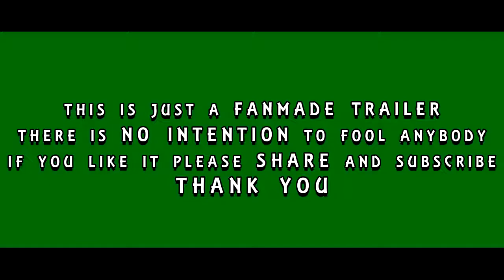Viswasam Teaser - Ajith Kumar _ Nayanthara _ Siva